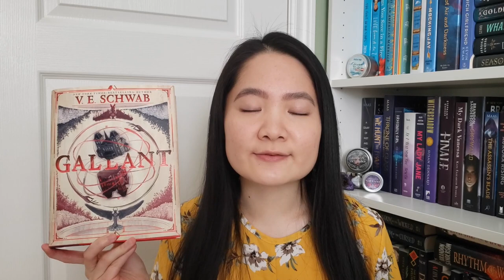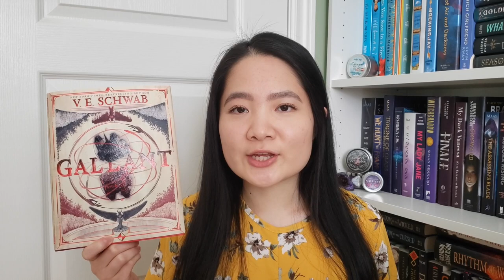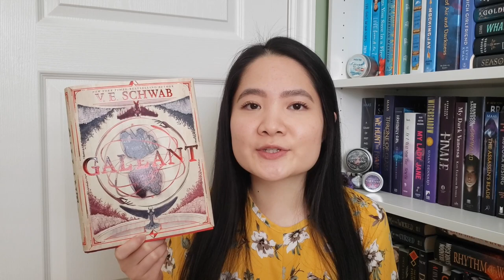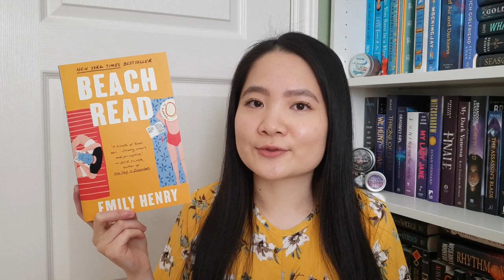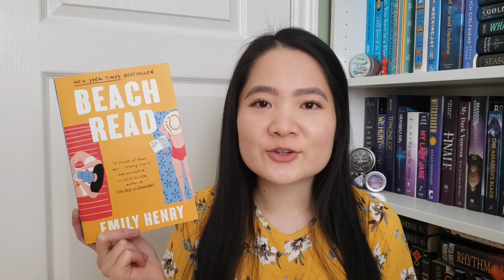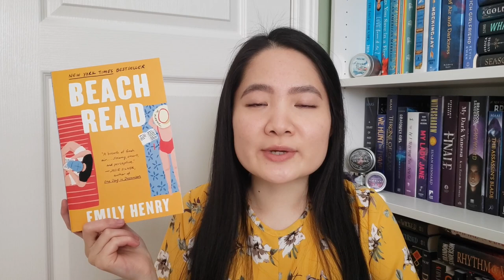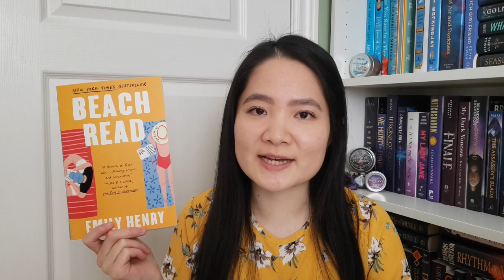my WORST reading month of 2022?! | March Reading Wrap Up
Hello friends! I'm sharing the books I read in March and it was probably my worst reading month of this year so far. Enjoy!!

SOCIALS:
Books Mentioned:
Gallant by VE Schwab
Beach Read by Emily Henry